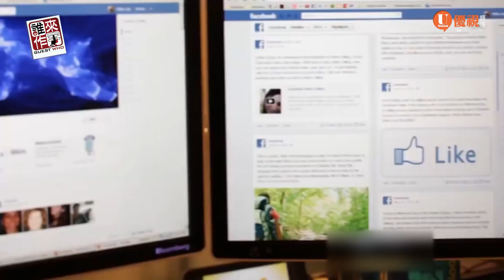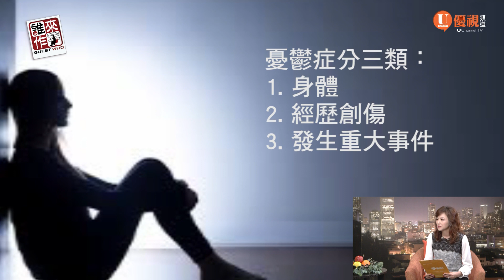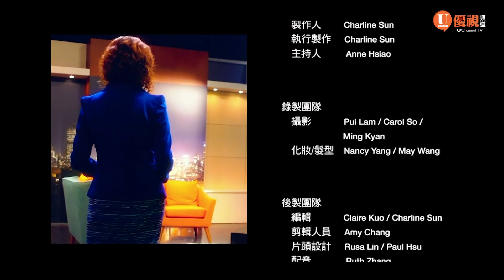走出喪子之痛與憂鬱症陰霾：不再注視黑暗-- T.C. Lee (李祖昌博士） - 優視誰來作客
在工作, 學業, 經濟與生活壓力都極大的矽谷，許多人把自己包裝在看似光鮮亮麗的外表下，但，是否在夜闌人靜之時，內心深處依舊積極光明呢？

在我們每個人的心靈裡，似乎都有一塊隱藏的暗夜，不是他人所能看見並探索的！今天「誰來做客」的嘉賓TC Lee李祖昌博士, 可說是人人欽羨的天之驕子, 台大電機系畢業, 取得美國史丹佛大學電機工程博士學位,短短幾年內,TC就成為一家在美國那斯達克上市科技公司的副總裁。但是, 在這樣所謂的人生勝利組光環中成長的他，卻遭遇一般人無法承受傷痛, 而重重的跌入死蔭幽谷中，也因此被憂鬱症纏身

到底他的人生走過了什麼樣的低谷？這集誰來做客, 讓我們來聽聽TC真誠分享他這些年來所經歷的心靈暗夜！